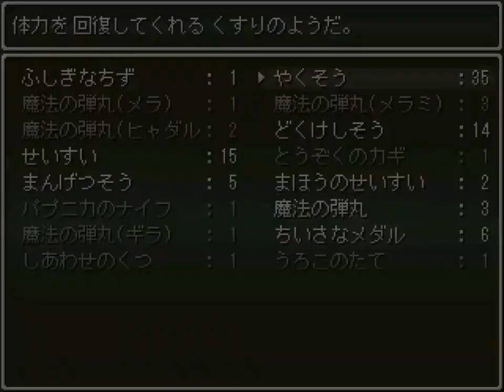これが地底魔城だ！ | ダイの大冒険RPG #21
潜入！死の迷宮。原作と違い、バダックさんを地底魔城へ連れていけるぞ。人食い箱、骸骨剣士との闘いを収録！ ダイの大冒険RPGは、RPGツクール2000で作成されたファン作品。